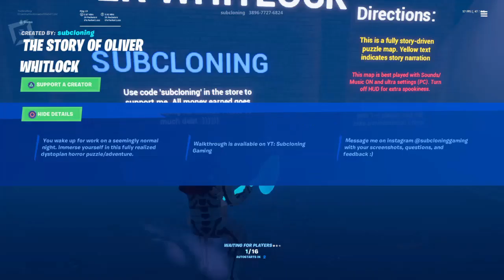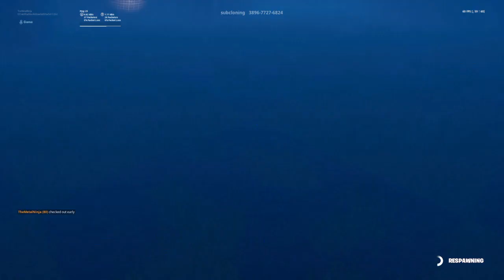The Story of Oliver Whitlock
This is a spooky story about Oliver and how he tries to escape in a never ending universe, test after test. Some tricky parts put its a very well put map.

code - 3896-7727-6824